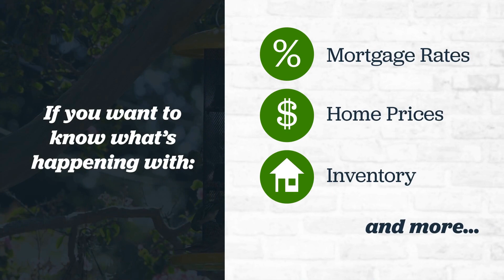Spring Buyer and Seller Guides Are Here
Let’s connect so you can get the latest copies today.

Go here for more info on how we can help you achieve your goals in real estate

Tasha Gwilt
Gwilt Group brokered by eXp Realty
Lic #01988779

🏡  MUST WATCH Videos for BUYERS
What you can do to make your offer stronger in a seller's market (OPTIMUM OFFER Strategy)